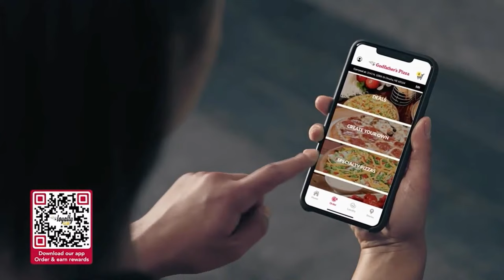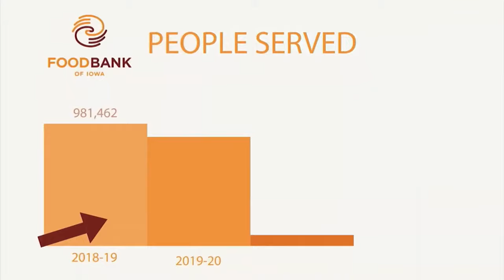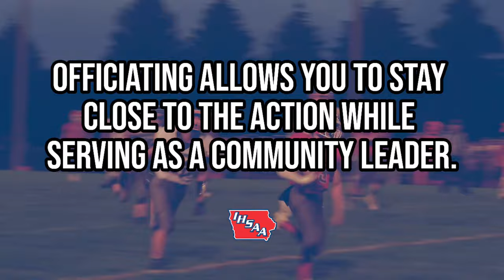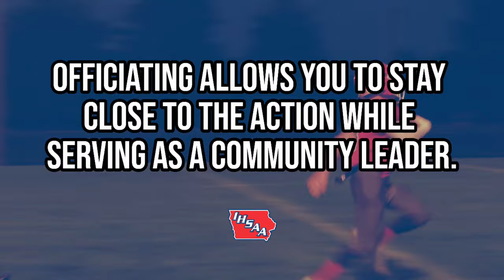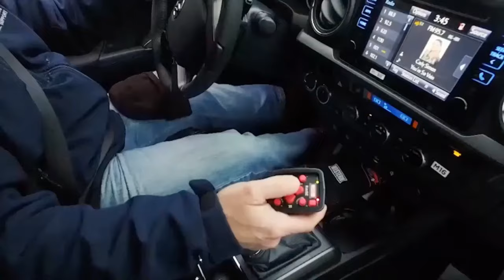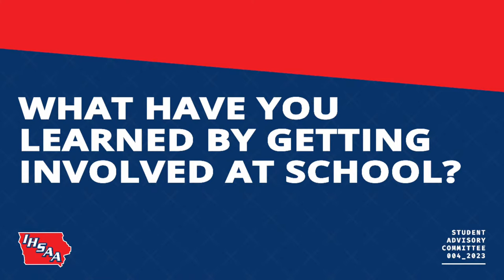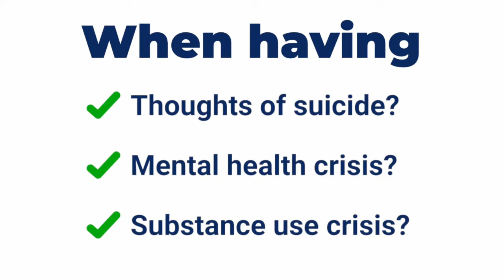2023 IHSAA Football Playoffs (2nd Round): Ankeny vs Dowling Catholic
CISN's coverage of playoff football is presented by Fireplace Superstore.
Visit them for all your indoor and outdoor living needs